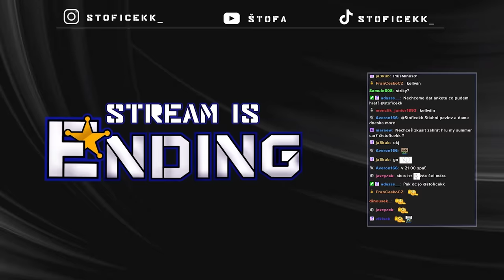JDU NA RANDE S PANEM NIXONEM! | POHODÁŘI RP